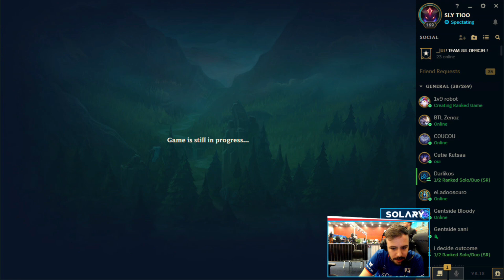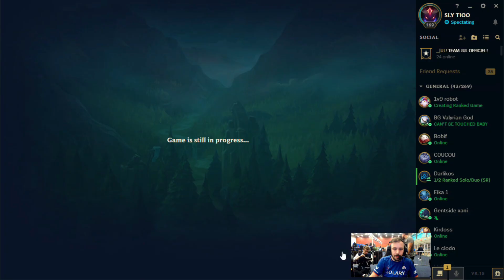RETRAITE ESPORT VS SUPREMACY - EAUBONNE ESPORT - FINALE WINNER BRACKET - GAME 3 (cast by solary)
RETRAITE ESPORT VS SUPREMACY - EAUBONNE ESPORT FINALE WINNER BRACKET - GAME 3 (cast par wakz et taipouz)

NOS RÉSEAUX 📱